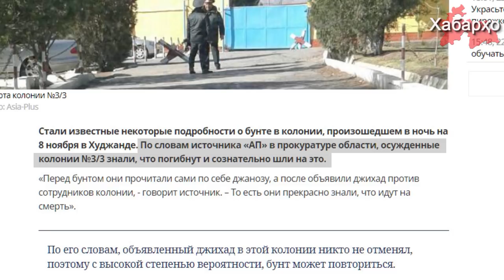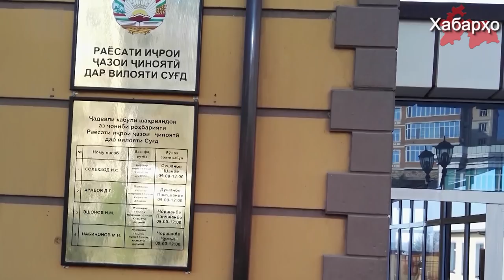Тафсилотҳои исёни зиндониҳои Хуҷанд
Баъзе тафсилотҳои исёни зиндони рақами 3/3 шаҳри Хуҷанд ки санаи 8-уми ноябри соли ҷорӣ рух дод мансабдорон ба ВАО тоҷик ошкор намуданд.